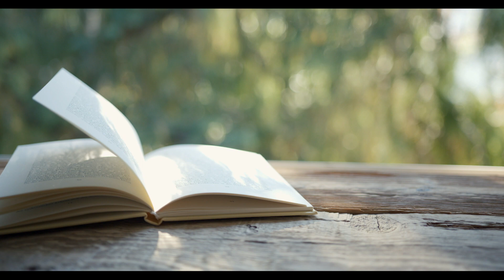Whispering Wind-Hines Drive-Mark Derrick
This is an original song written and sung by Mark Derrick. Our band, Hines Drive is a Detroit Trio and had the pleasure of inviting Karl Goebel (Keyboards) and Greg Jaqua (Bass) to join our original project.